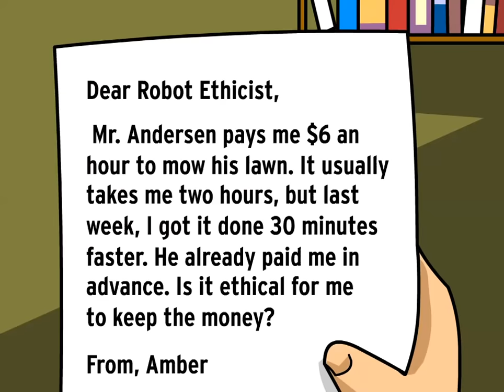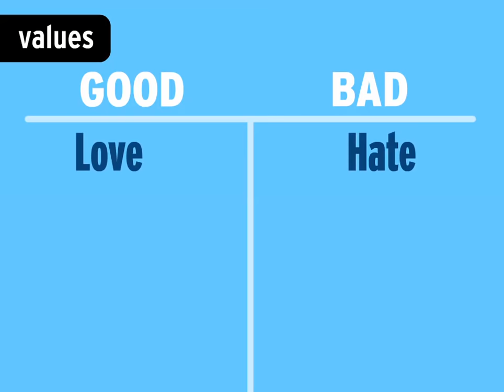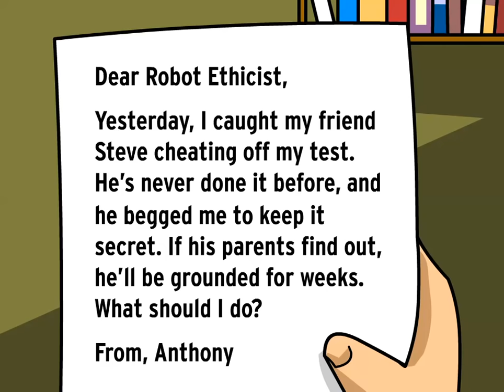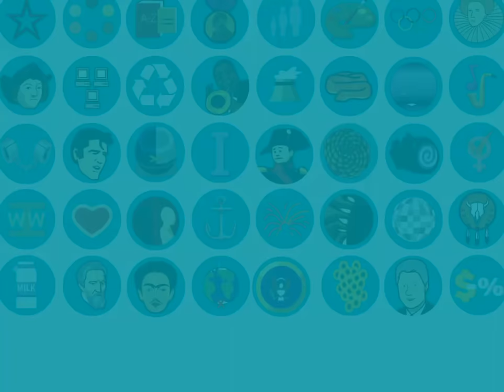ETHICS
When you’re faced with a tough decision, how do you figure out what to do? What guidelines or examples do you use to make up your mind, and what happens when there’s more than one good way to act? If you’re not able to answer, don’t worry--philosophers have been debating these issues for thousands of years. And in this BrainPOP movie on ethics, Tim and Moby offer you some simple advice on what to do when you’re faced with tough choices about right and wrong, or good and bad. You’ll learn some rules of thumb about ethical decision making, including ways to find a solution that does the most good while doing the least amount of harm. And Tim will walk you through the decision making process as you learn the most ethical ways to deal with common situations like bullying and cheating in class. Ethics isn’t just for adults, so click on this movie and find out more.